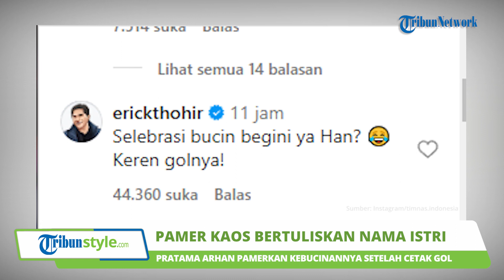Selebrasi Bucin Pratama Arhan, Pamer Kaos Bertuliskan Nama Istri, Azizah Salsha, seusai Cetak Gol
TRIBUN-VIDEO.COM - Setelah resmi menikah dengan Azizah Salsha, sosok Pratama Arhan disebut-sebut makin bucin.

Bagaimana tidak? Arhan kini mulai blak-blakkan menunjukkan aksi bucinnya itu di hadapan seluruh masyarakat Indonesia.

Seperti yang terjadi pada Selasa (12/9/2023) di Stadion Manahan Solo saat Timnas U23 Indonesia berhasil membekuk Turkmenistan.

Arhan berhasil membobol gawang lawan dengan tandukannya di menit-menit terakhir pertandingan.

Seusai mencetak gol, Arhan langsung membuat heboh lantaran memamerkan kaos dalamnya yang bertuliskan nama sang istri, Azizah Salsha.

Tak hanya itu, tertulis pula tanggal pernikahan Arhan dan Azizah, yakni pada (20/8/2023).

Saking bucinnya, Arhan juga menyematkan emotikon kupu-kupu yang kerap digunakan Azizah Salsha.

Saat kamera menyorot ke arah Azizah yang berada di tribun penonton, istri Arhan itu tampak tersipu malu dan salah tingkah.

Rupanya, sikap romantis Arhan pada sang istri masih berlanjut.

Pesepakbola asal Blora, Jawa Tengah itu juga terlihat membuat simbol love menggunakan tangannya dan di arahkan ke tribun, tempat Azizah duduk.

Seusai laga itu berakhir, Arhan lagi-lagi menunjuk ke arah Azizah Salsha yang berada di tribun sambil tersenyum.

Azizah Salsha yang melihat aksi suaminya itu pun tampak tak habis pikir sampai menggeleng-gelengkan kepalanya.

Potret kebucinan Arhan itu pun turut diunggah di akun Instagram Timnas Indonesia dan mendapat reaksi dari Erick Thohir selaku Ketua Umum PSSI.

Dalam komentarnya, Erick Thohir tampak menggoda Arhan yang melakukan selebrasi bucin.

"Selebrasi bucin begini ya Han?
Keren golnya!," tulis Erick Thohir di kolom komentar.

(Tribun-Video.com/Iraka)